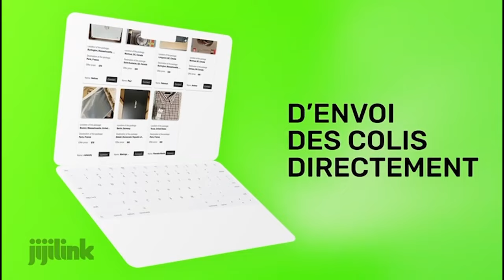Guerre Vidiye Tshimanga contre A. Kabuya, Charly Tonsi, conseiller de Fatshi dit tout !